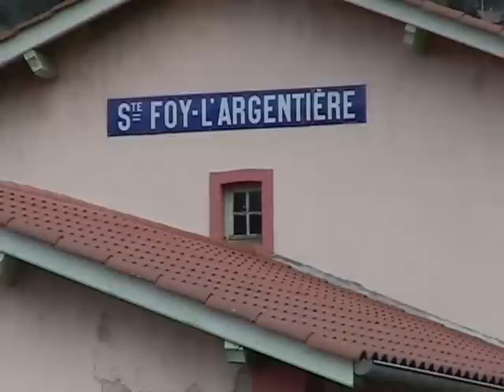CFTB Mise en chauffe 130T880157 15/09/2013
BROCAN'TERRE 2013

La locomotive 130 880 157 a remorqué le Train Touristique des Monts du Lyonnais de 1989 à 1998 entre l'Arbresle et Ste Foy l'Argentière. Elle est depuis cette date à chute de timbre, c'est-à-dire que la chaudière doit être remise aux normes. Cette opération, très lourde financièrement pour notre association est impossible à assumer sans aide de partenaires publics ou privés.

Le CFTB a décidé, en cette journée de Brocan'terre, qui clôt habituellement la saison du Train Touristique des Monts du Lyonnais et qui est également la journée de Brocante et d'animation organisée par la commune de Ste Foy l'Argentière, de remettre en chauffe sa machine à vapeur.

Afin de respecter la législation en vigueur, la chaudière n'est pas sous pression et donc la machine reste statique. Cette mise en chauffe permet de montrer aux jeunes générations, et aux plus anciens, l'ambiance des trains d'autrefois.

Cette animation est proposée en remplacement des circulations habituellement réalisées par le Train Touristique des Monts du Lyonnais tous les dimanches d'été.

Si le chemin de fer vous intéresse ou vous passionne, venez nous retrouver pour participer à cette aventure. cftb.free.fr